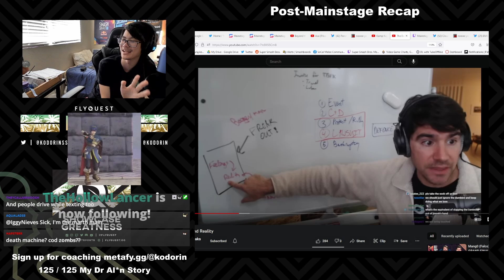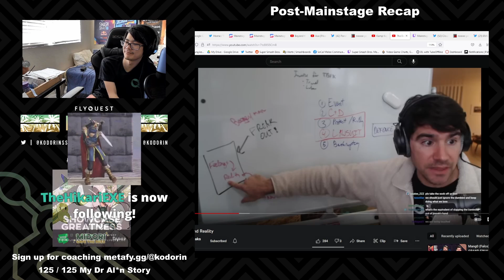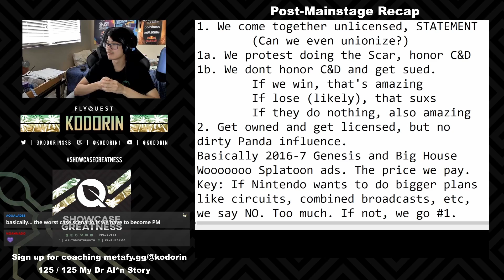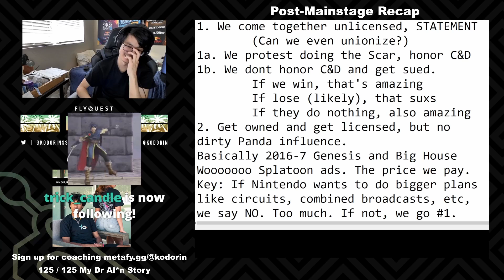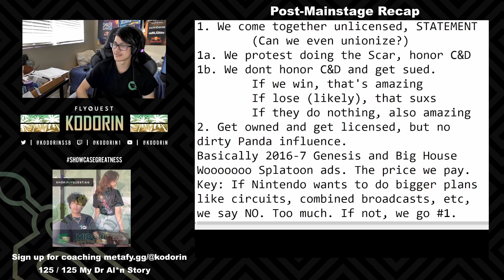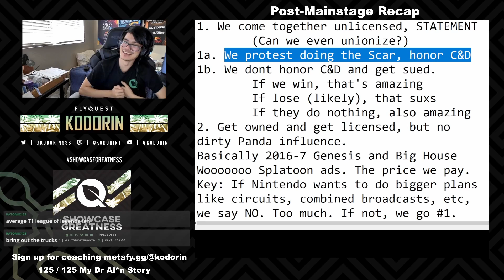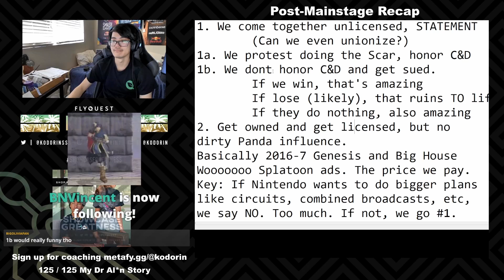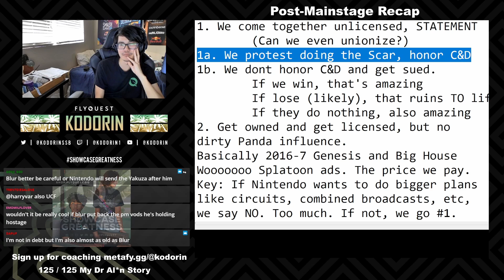The Future of 2023 Smash Tournaments?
With the looming threat of Nintendo, Blur and I discuss about Melee's imminent future in 2022.